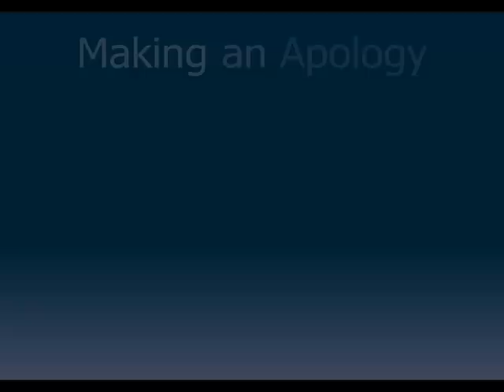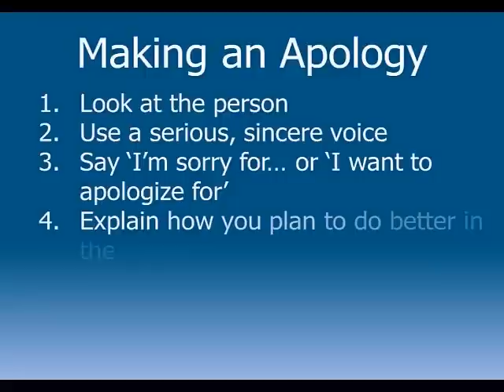What Kids Need to Know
What do kids need to know? Inspired by Kid President, the Boys Town Press shares tips on sharing with others and how to make an apology.

Want to learn more?